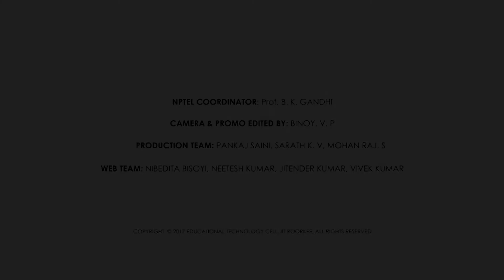Failure Analysis and Prevention